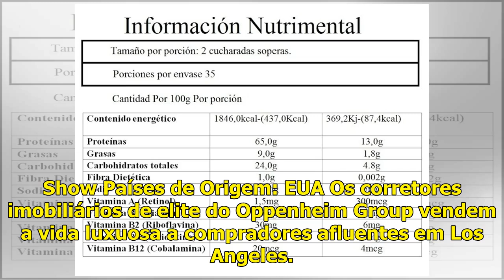Ficha Técnica | Sunset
Título Original: Selling Sunset Duração: Ano produção: 2019 Estreia: 22 de março de 2019 Distribuidora: Netflix Dirigido por: Orçamento: Classificação: 14 anos Gênero: Reality Show Países de Origem: E...